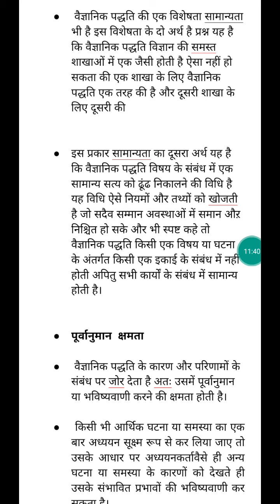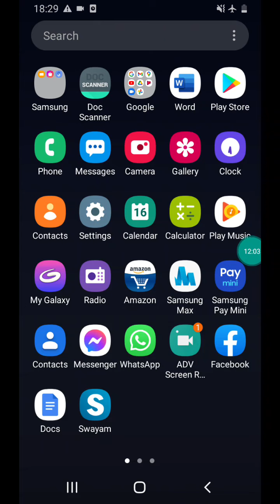वैज्ञानिक पद्धति व उसकी प्रमुख विशेषताएं